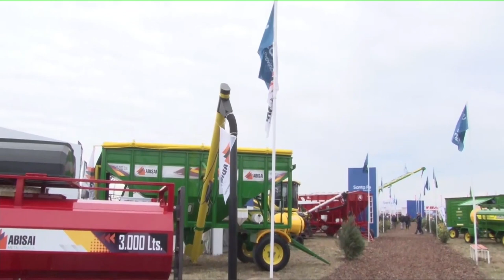PEROTTI PARTICIPÓ DE LA INAUGURACIÓN DE AGROACTIVA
La megamuestra, que celebra en Armstrong su 28° edición, se desarrollará hasta el sábado 4 de junio.